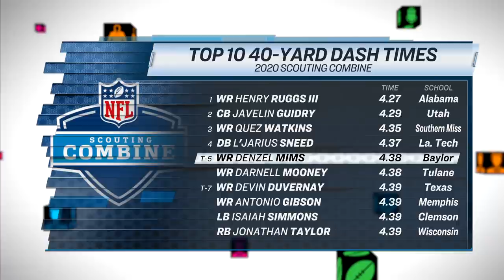NFL Combine stars: Tristan Wirfs, Justin Herbert show out | Chis Simms Unbuttoned | NBC Sports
Chris Simms and Ahmed Fareed break down the biggest stars and standouts from the 2020 NFL combine in Indianapolis including the historic wide receiver class and the the best quarterbacks available.